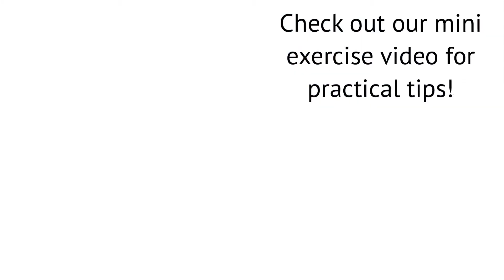MDS Lessons Day 1: Freezing of Gait , Posture, and Body Awareness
Come learn with me as I review the key messages I took away from Day one of the 2017 International Parkinson’s and Movement Disorders Society Congress!